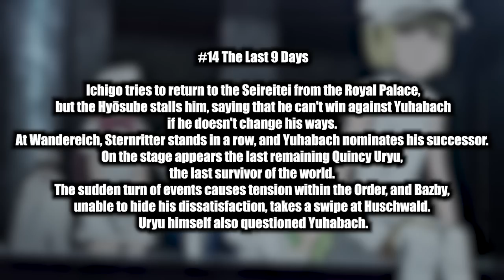BLEACH TYBW Episode 14 LEAKS, CFYOW, BBS & NEW GAME Project Blade!!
We talk about Bleach Episode 14, the implimentation of CFYOW and the Celebration of Bleach Brave Souls!

- Bleach Analysis
- Bleach Discussions

SOCIALS